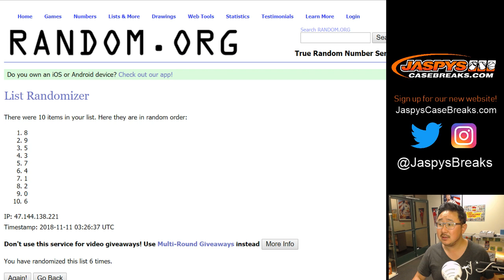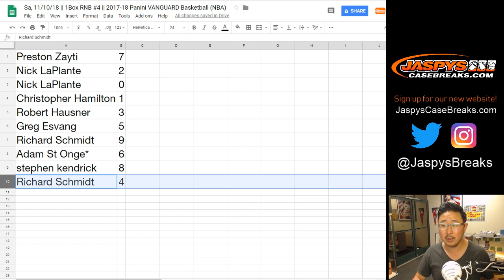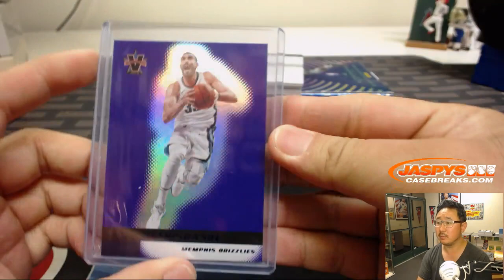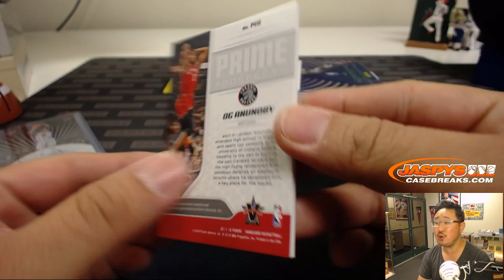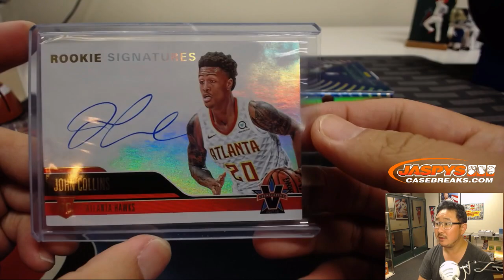Sa, 11/10/18 || 1Box RNB #4 || 2017-18 Panini VANGUARD Basketball (NBA)